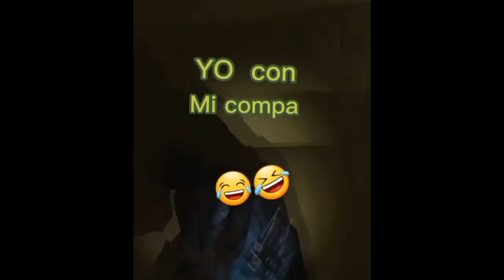¡EXTERMINANDO A TODOS LOS HOMBRES EN YANDERE SIMULATOR! | -THE AYANATOR-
El juego de Yandere Simulator se centra en una colegiala obsesiva y enferma de amor llamada Ayano Aishi, también conocida como "Yandere-chan", que ha decidido eliminar a cualquier chica que crea que está acaparando la atención de su enamorado. Para esta ocasión venimos con un episodio más de Archivos de la Akademi, esta serie donde intentaremos explicar e informar sobre diferentes aspectos diferentes a la historia que envuelve yandere simulator. Para este video, eliminaremos a todos los chicos/ hombres en yandere simulator. Yandere Simulator gameplay 2023.